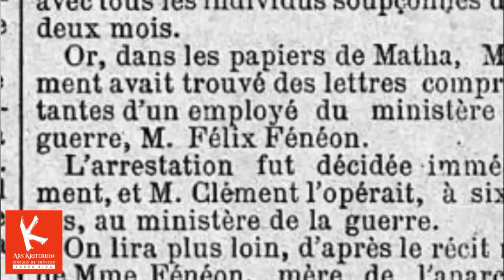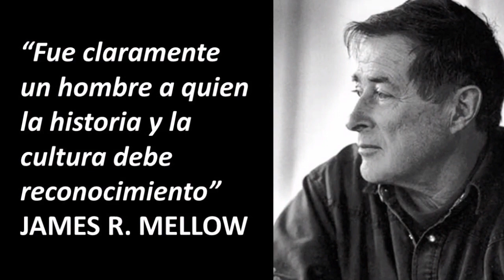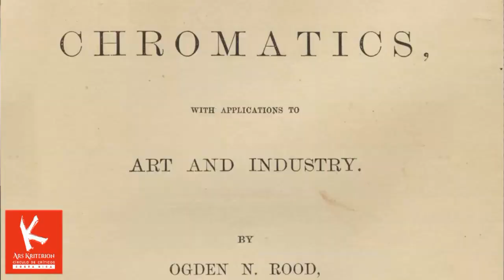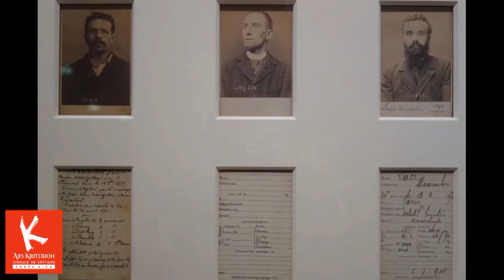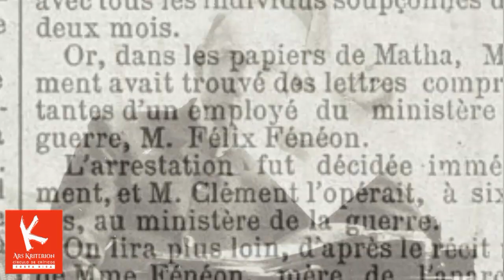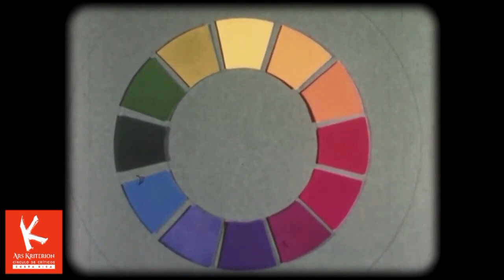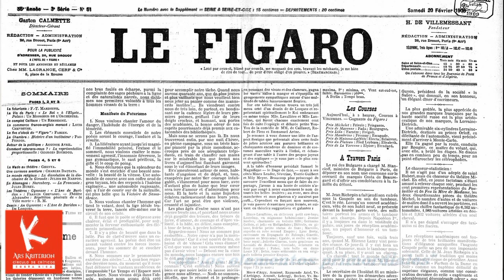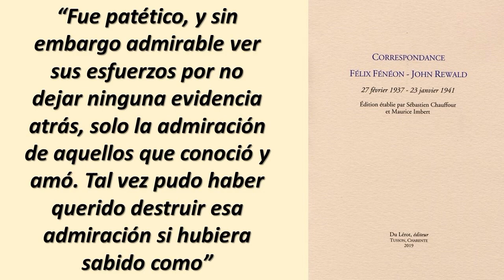FÉLIX FÉNÉON: Violenta parsimonia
El Museo de Arte Moderno de Nueva York celebra el legado del coleccionista, teórico y crítico de arte, Félix Fénéon (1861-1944), a quien se atribuye no solo el impulso decisivo al movimiento neoimpresionista representado por artistas como Signac y Seurat, sino también convicciones políticas que hoy lo ubicarían fácilmente como un terrorista pese a haber vivido como un dandy.
El crítico de arte, Juan Carlos Flores Zúñiga, observa en su crítica para el VLOG Ars Kriterion E-Zine No 57-20, que tanto la obra artística vanguardista expuesta en el MOMA como el legado del intelectual anarquista Fénéon revelan las dramáticas contradicciones que emergen cuando el arte es utilizado como agenda de una ideología política y social.
Este episodio fue grabado en marzo del 2020, en la National Gallery of Art de Washington D.C., Estados Unidos, antes del cierre por la pandemia.